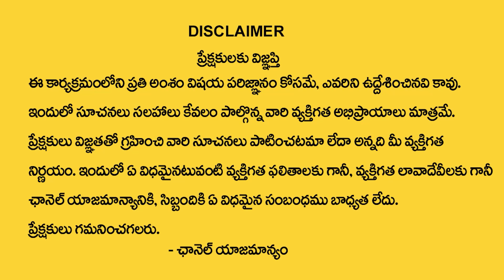లైవ్ లో యాంక‌ర్ జాహ్నావి జాత‌కం..|Anchor Jhanvi Horoscope Predictions 2023 |Smt.BhanuKoteswari | TSW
Watch► లైవ్ లో యాంక‌ర్ జాహ్నావి జాత‌కం..|Anchor Jhanvi Horoscope Predictions 2023 |Smt.BhanuKoteswari | TSW